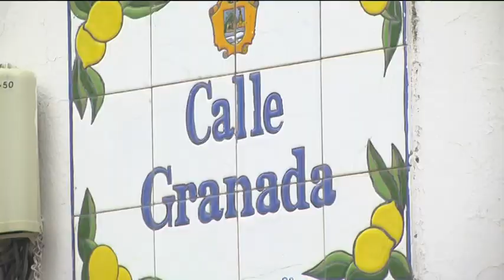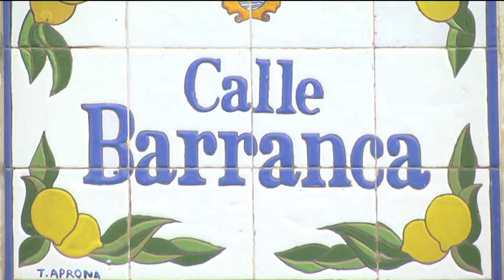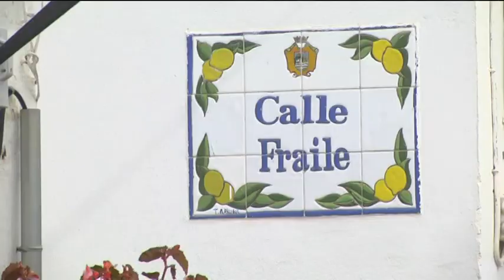TRASLADO IMAGENES CAUTIVO 2019